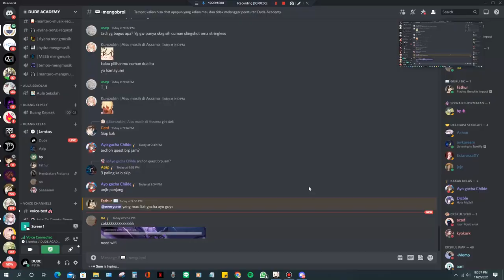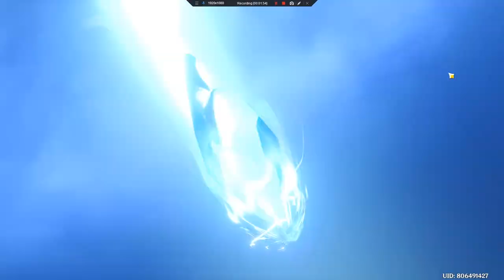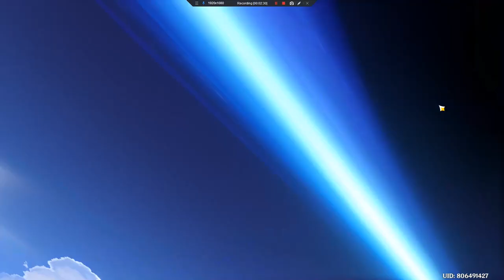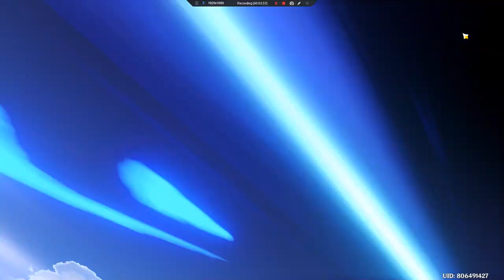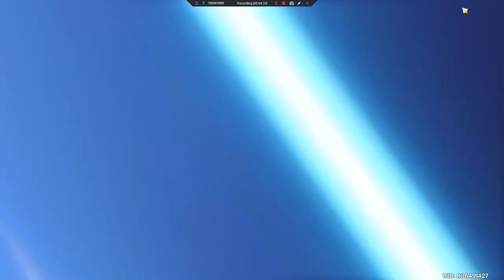MENGGACHA NAHIDA SAMA SIGNATURENYA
Support Creator